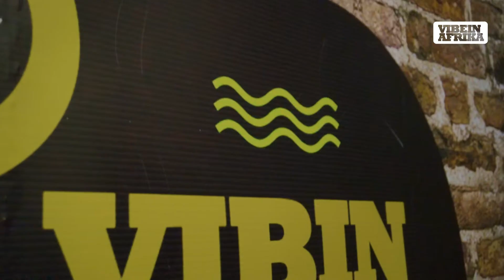VibinShow - Exercise me - Juru - Ep2#CheckVibe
Hello Vibers
This is Vibein Afrika’s show partnering with:
RedRock Entertainment
@Kezem Rwanda
Viber: Juru
Song: Excercise me
Production: @groovesound_rec
@_big.team and
@Eye Openers
Graphics : @greatones_gfx
Host:@albinasydney

~~VibeInAfrika~~